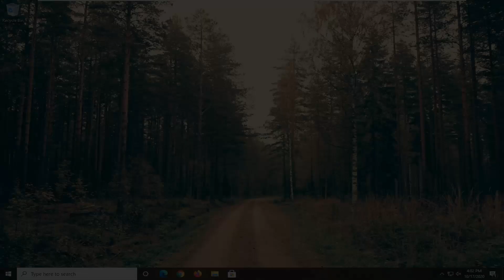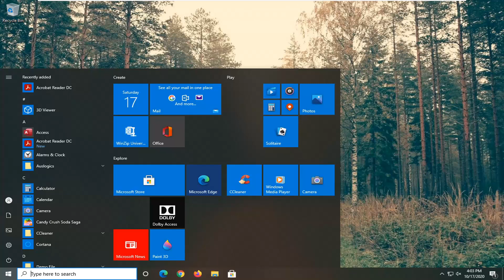A Disc Burner Wasn’t Found When Burning an Image FIX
Some Windows users are seeing the ‘A Disk Burner Wasn’t Found‘ error while attempting to burn an image to a disk using the native Image Burner client (isoburn.exe).

After investigating this particular issue, it turns out that there are several different potential culprits that might end up causing this particular issue:

DVD ROM doesn’t have writing capabilities – If you’re seeing this message while attempting to ‘burn’ an ISO on a flash drive, the utility throws the error because it’s build to expect physical DVD burning. Because of this, it’s important to start this troubleshooting attempt by verifying either your DVD drive actually has read-write (RW) capabilities or not.

Windows 10 glitch – If you’re seeing this problem on Windows 10 and you only see this occurring after existing hibernation mode, you might be dealing with a lesser-known Windows 10 glitch. In this case, you should be able to fix the problem by restarting your computer or by running the Hardware & Devices troubleshooter and applying the recommended fix.

Explorer.exe is stuck in a ‘limbo’ state – Under certain circumstances, you might see this error due to an inconsistency having to do with explorer.exe. In this case, you should be able to fix the problem by closing explorer.exe via Task manager before reopening it from an elevated CMD window.

Inconsistent / Corrupted DVD-RW driver – Another possibility with the potential of causing this issue is an inconsistent or corrupted DVD writer driver. If this scenario is applicable, uninstall the driver via Device Manager in order to force your OS to install a generic equivalent at the next startup sequence.
IsoBurn.exe expects a blank disk – If you want to copy a mounted ISO on a flash drive, you will not be able to do so with the native burning utility (isoburn.exe). In this case, you will need to use a 3rd party tool like Rufus or ImageBurn to get the job done.